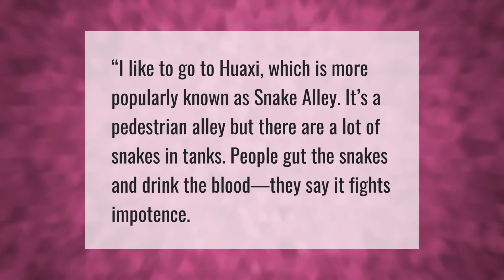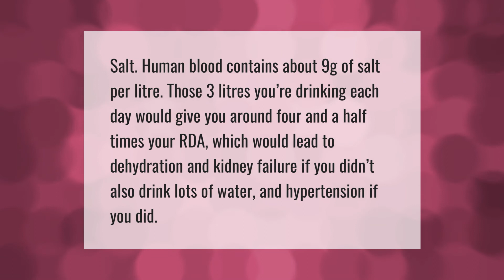Can cobra blood hydrate you?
00:00 - Can cobra blood hydrate you?
00:33 - Why do Chinese drink snake blood?
00:58 - Can drinking blood hydrate you?

Laura S. Harris (2021, September 1.) Can cobra blood hydrate you?
    AskAbout.video/articles/Can-cobra-blood-hydrate-you-261218